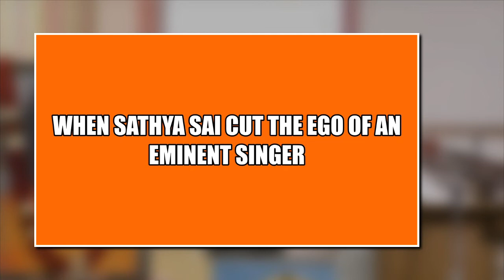When Sathya Sai Cut the Ego of an Eminent Singer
When singers merely emphasise the Raga and the Tala (tune and rhythm), He will not be present. It is only when the song is melodious combining Raga, Tala and Bhava (the tune, the rhythm and the feeling) only there will He be present. The singing must be full of feeling. The Lord is moved only by the feeling that is expressed, not by musical talent as such. It does not matter if the raga is not perfect and the tala is not perfect. Those appeal only at the worldly level. The Lord loves only the sincerity of feeling.

So, something which is sung to please a man cannot move the heart. Only that which is addressed to God can have that effect. What pleases the Lord alone can change the mind of a man.